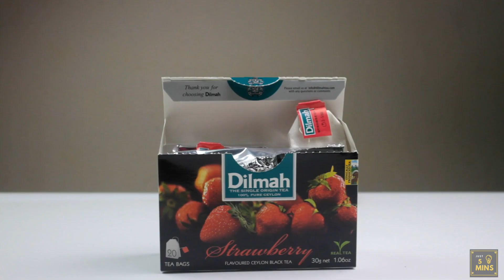8 Incredible Science Experiments Compilation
Top 8 Simple Science Experiments - Experiments You Can Do at Home Compilation

In this video, I show you top 8 amazing Science Experiments that you can do at home